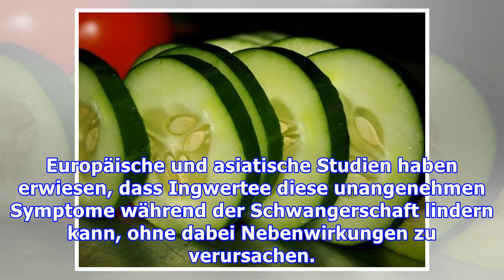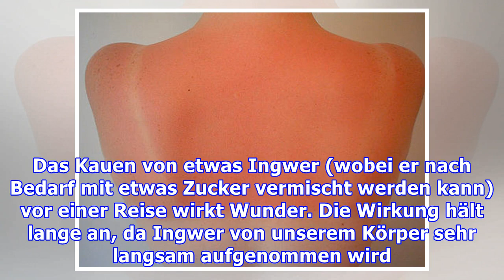Ingwer – 14 Verwendungsmöglichkeiten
Ingwer – 14 Verwendungsmöglichkeiten Ingwer wird schon seit tausenden von Jahren verwendet. Er würzt schmackhafte Rezepte und ist sehr vielseitig. In diesem Beitrag findest du 14 andere Verwendungsmög...